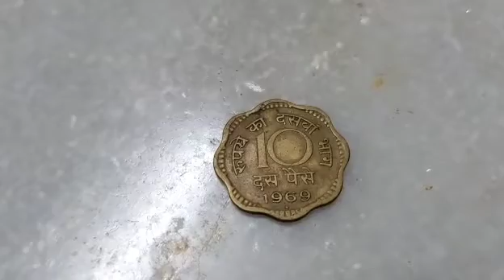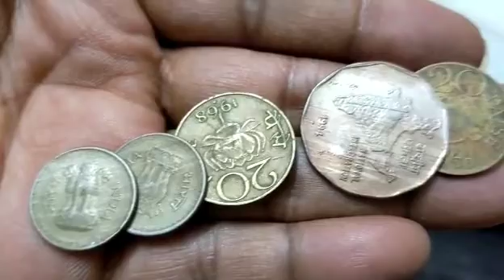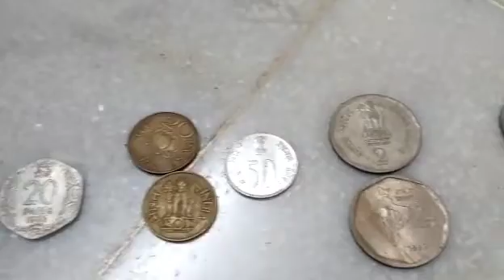Indian Coins - Rupees and paise - bronze aluminium steel # భారత నాణేలు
indian antique coins